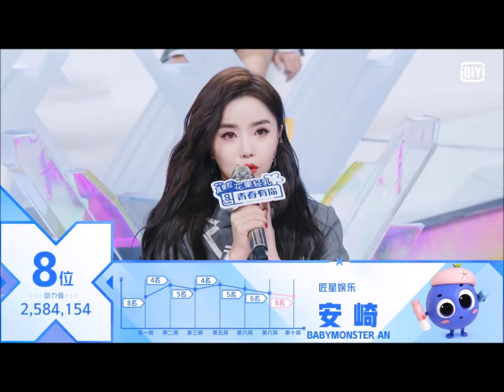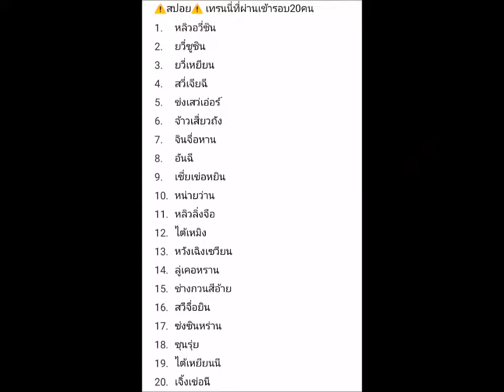สว่เอ๋อร์ "ฉันรู้สึกขอบคุณคนคนนั้นเป็นพิเศษ"คนนั้น คือใครนะ